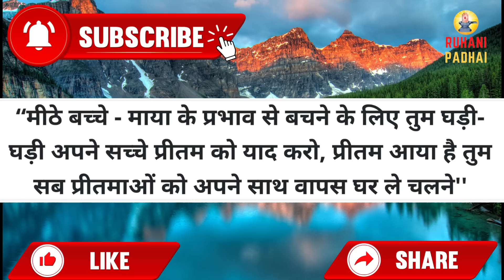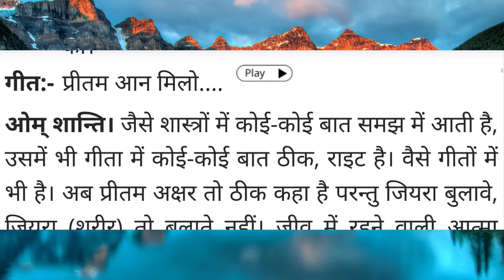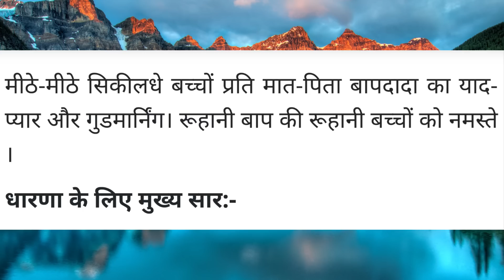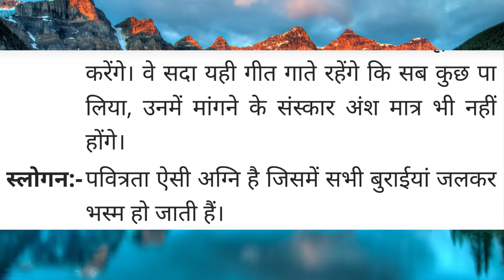Aaj ki Murli / 2 July 2022 / आज की मुरली 2-07-2022 | Daily Murli / Today murli / aaj ki murali